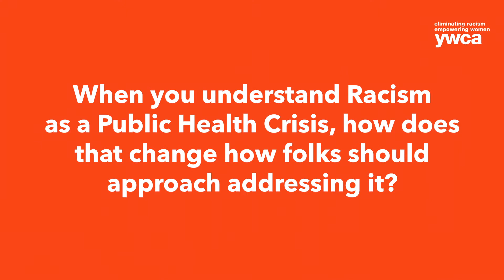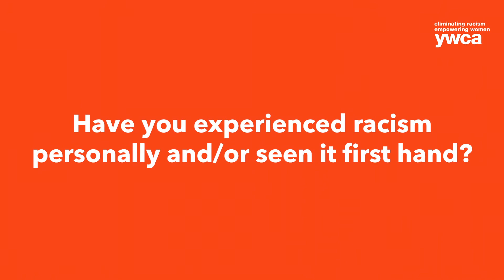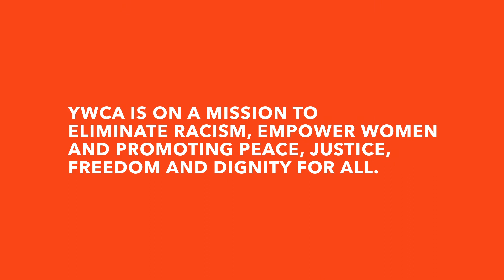Addressing Racism as a Public Health Crisis with Mónica Ramírez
In this video, Monica Ramirez, CEO of Justice for Migrant Women speaks on the experience of the Latinx and Migrant Communities and how we should include their perspectives as we are addressing racism as a public health crisis. Monica also shares  her own personal experience with racism, her insights into why addressing racism as a public health crisis is critical to progress and healing, as well as her knowledge on the crisis of racist and sexual violence against migrant women.